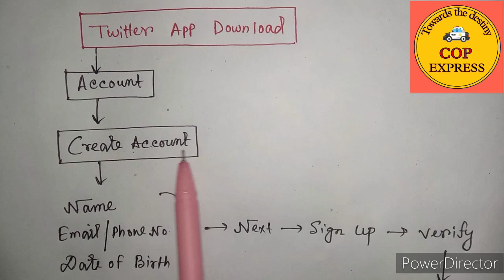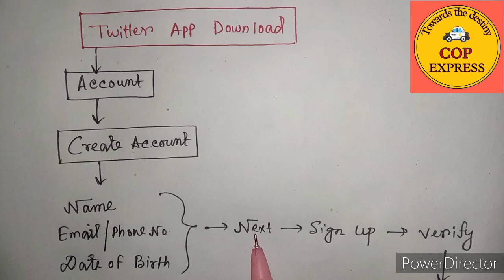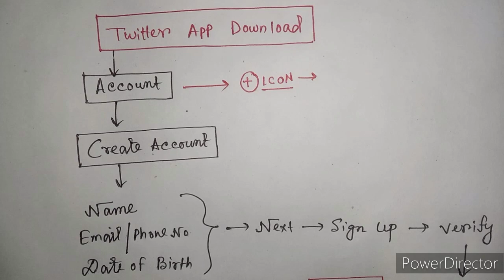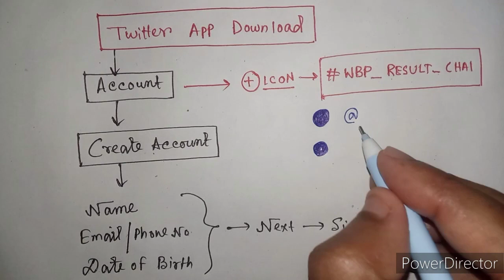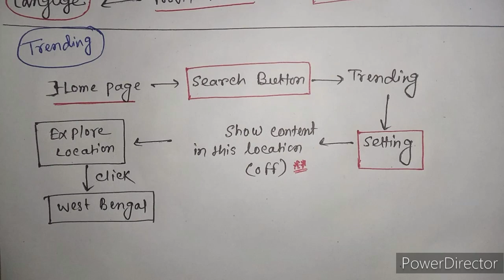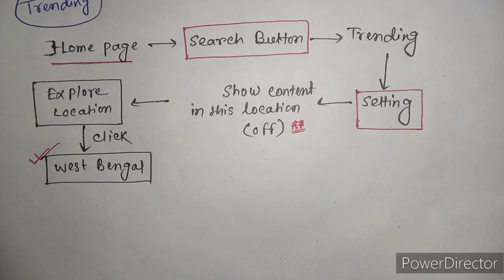29/01/2023 Twitter Campaign for WBP result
WBP রেজাল্টের জন্য 29th January সকাল 10টা থেকে Twitter Campaign শুরু হচ্ছে। প্রত্যেক Wbp candidate কে অনুরোধ জানাই,যাতে প্রত্যেকে এই campaign এ অংশগ্রহণ করো। অনেকেই টুইটার সম্পর্কে ওতোটা ওয়াকিবহাল নও, তাই এই ভিডিওতে step by step বলে দেওয়া আছে কিভাবে tweet করবে। আমাদের একটা লক্ষ্য